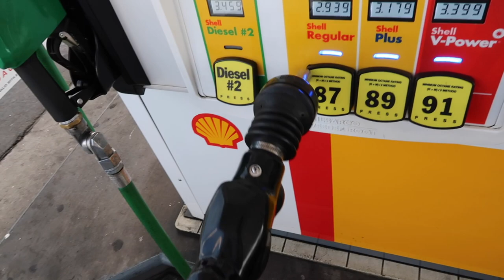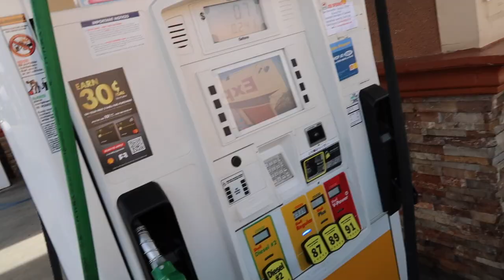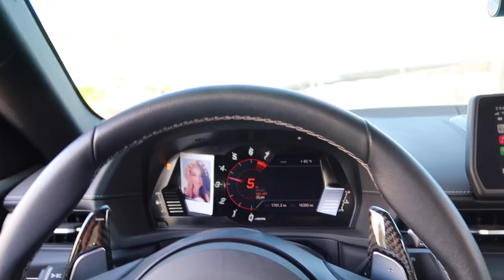Supra is finally back home!